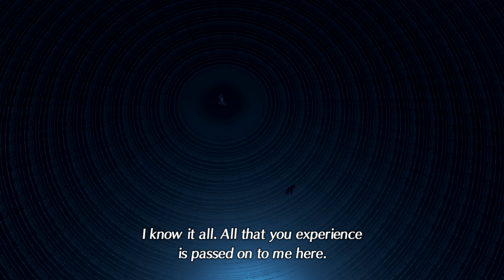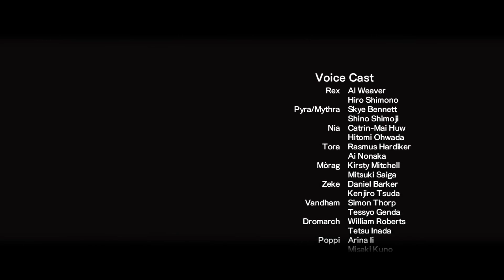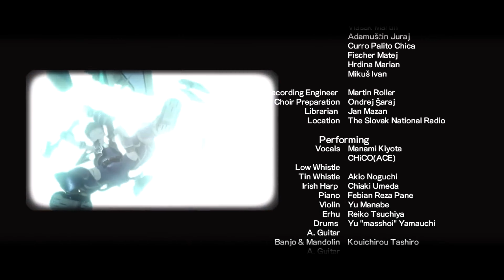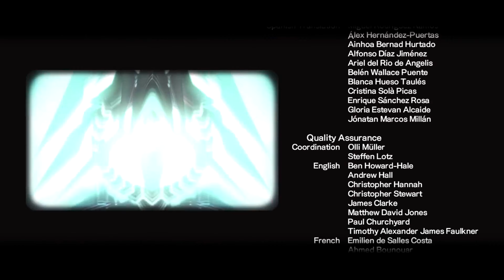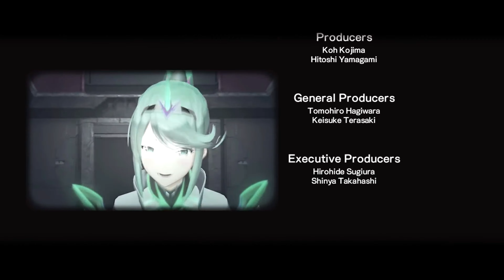Final Chapter: And thus, boy met girl. - Xenoblade Chronicles 2 - 4K